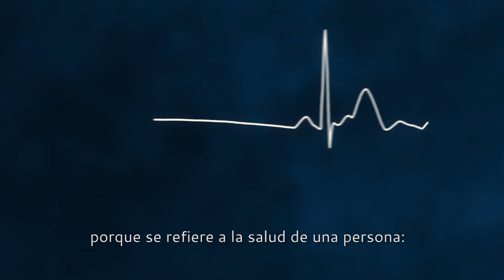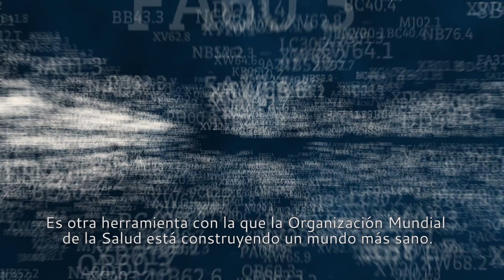OMS: Clasificación Internacional de Enfermedades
La Clasificación Internacional de Enfermedades (CIE) se compone de miles de códigos que se utilizan en todo el mundo para clasificar las enfermedades y afecciones, así como para elaborar estadísticas destinadas a hacer un seguimiento de las tendencias sanitarias, planificar la prestación de servicios y adoptar decisiones acerca de la financiación de los sistemas de salud. ¿Por qué la CIE es tan importante para la salud mundial? Averígüelo con este vídeo.